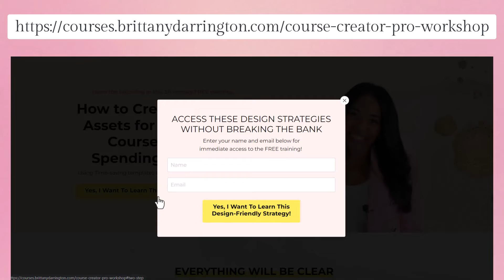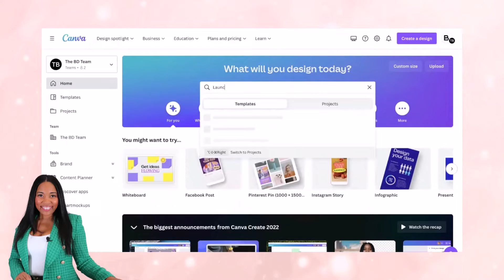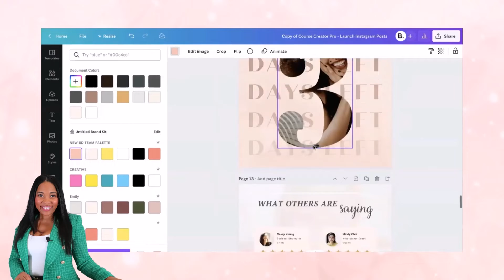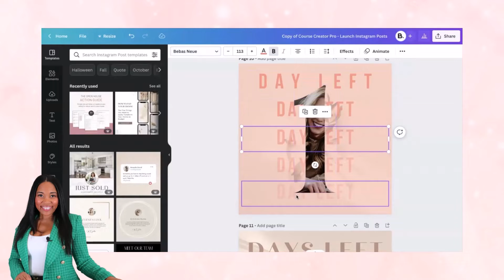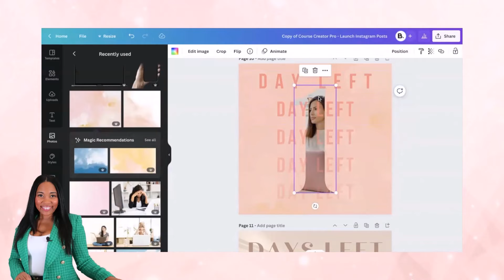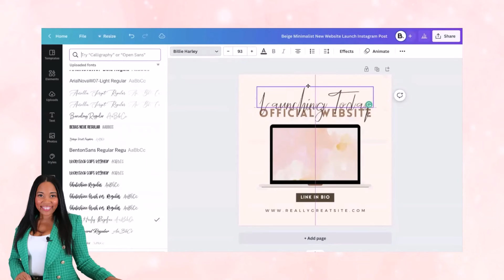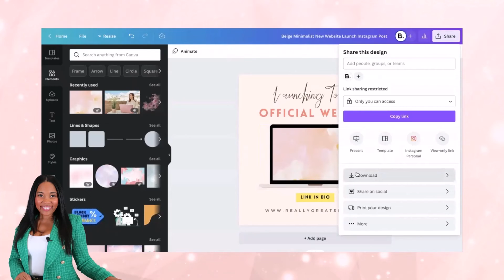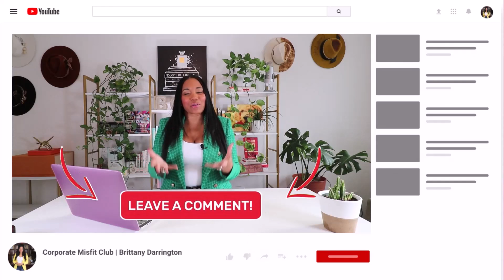How To Make Online Course Mockups In Canva: A Comprehensive Tutorial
Making professional-looking mockups for your online courses doesn't have to be expensive or time-consuming.

In this video tutorial, you'll learn how to use Canva's free online tools to create custom course mockups that will make your courses look polished and professional.

📌 Start Here – Free Resources

The Easiest Way to Edit Videos? Try Descript

💛 See you around the channel, Corporate Misfit!

00:00 Introduction
00:22 Free Design workshop for Course Creators
01:01 How you can create mockups using Canva
01:56 Canva Tutorial - How To Create Digital Mockups
12:56 Conclusion
13:10 Free Design workshop for Course Creators